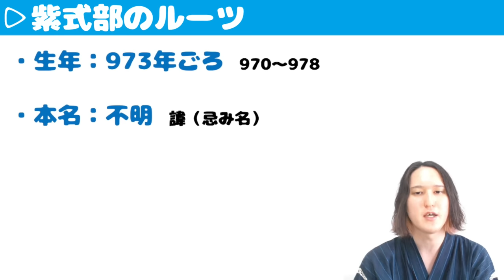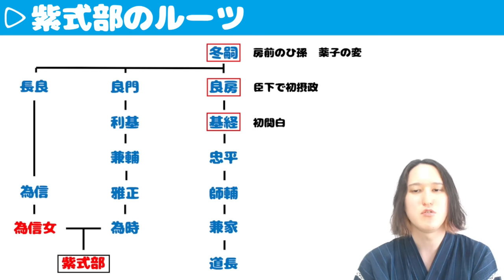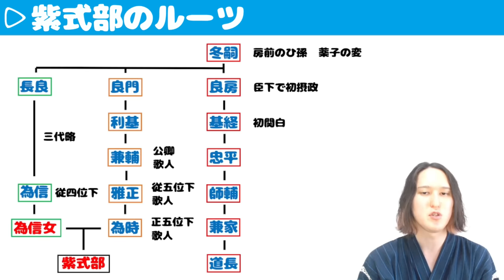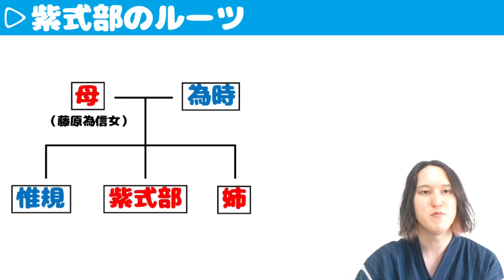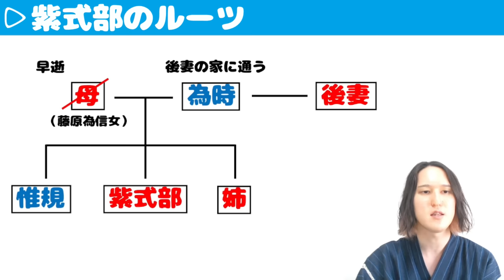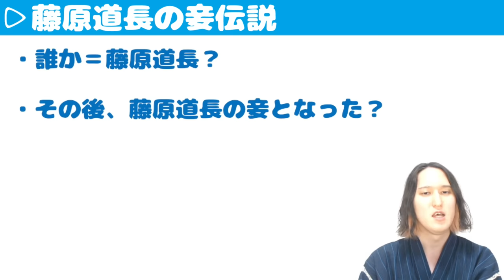紫式部の人生をわかりやすく解説【大河ドラマ「光る君へ」の予習復習にどうぞ】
0:00 はじめに
0:56 紫式部のルーツ
17:52 安和の変
27:30 藤原兼家の権力獲得の道
43:15 藤原為時の出世と没落
46:49 藤原定子と彰子
1:01:57 源氏物語の執筆
1:11:43 藤原彰子に出仕
1:21:03 紫式部と清少納言
1:26:12 藤原道長の妾伝説
1:31:26 藤原彰子の出産
1:40:58 藤原道長と三条天皇の対立
1:45:52 紫式部の没年
1:52:39 おわりに

・参考文献
「紫式部と藤原道長」
などなど